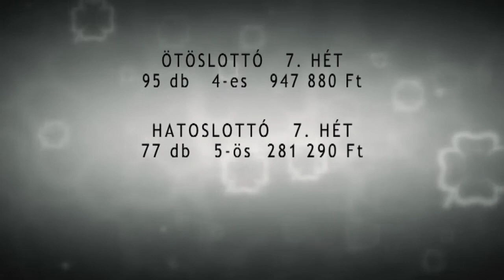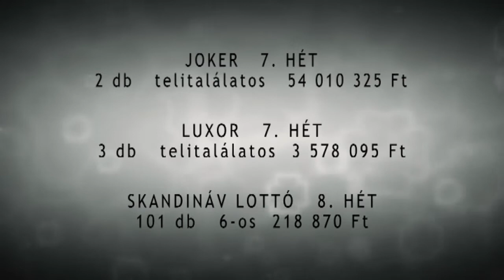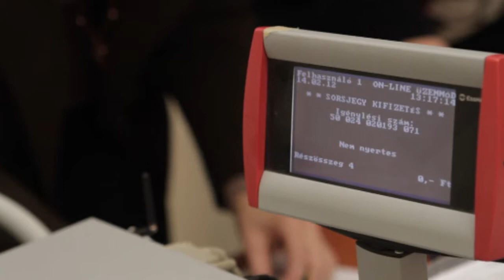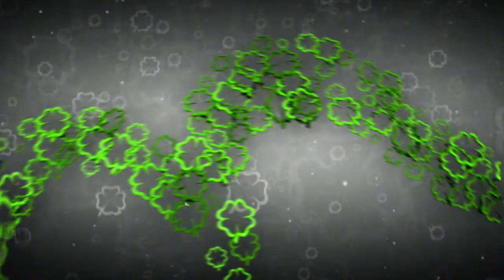Szerencse Híradó // 2014. február 20.